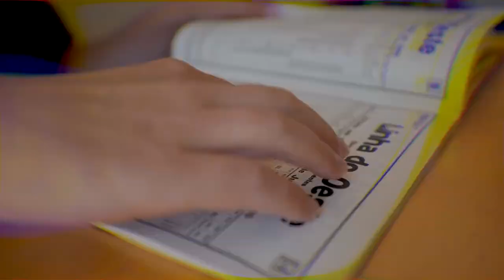Trailer "THE ZIGUAIS" - dia 03 Junho Cinema Fernando Lopes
Catarina, Duarte, Micas e Nando têm em comum muito mais do que o diagnóstico de autismo.
Estão unidos pelo poder da música, que os junta aos restantes membros da banda The Ziguais.
Um grupo que não deixa ninguém indiferente e que em cada concerto quebra estereótipos, desfaz receios e apaixona quem os ouve a comunicar afetos através da linguagem universal da música.
Pessoas que encontraram o seu lugar de felicidade, num mundo que tantas vezes (ainda) não está preparado para as compreender.
Uma narrativa intimista, cantada na voz dos seus protagonistas e contada por aqueles que têm o privilégio de estar sempre na primeira fila.

A receita da bilheteira reverte a favor da APPDA Lisboa.